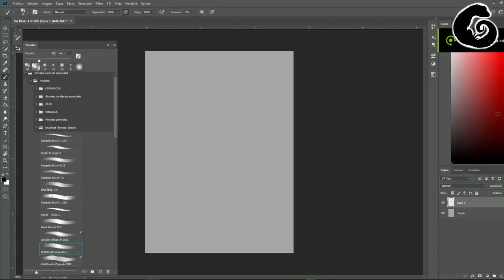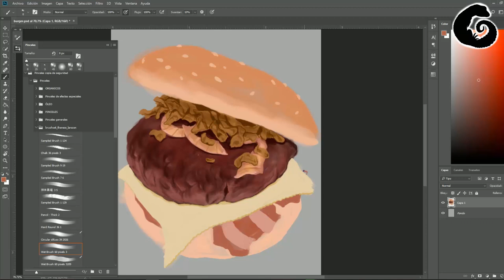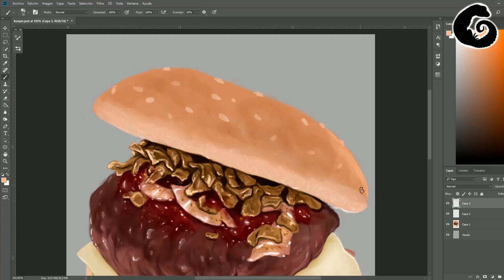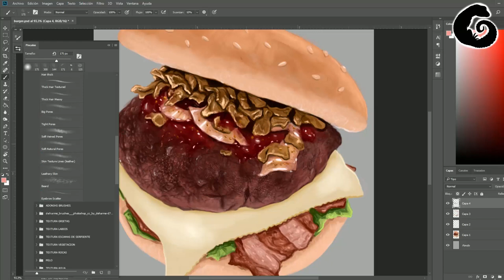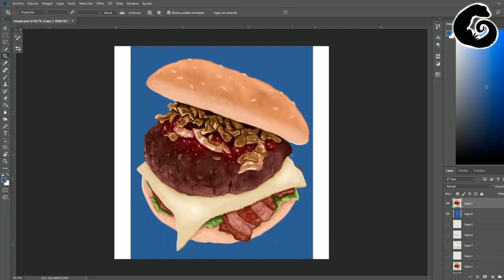BURGER, texture study - Speedpaint